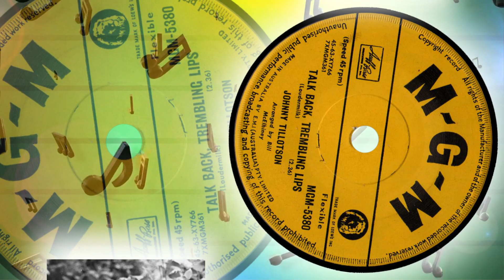Johnny Tillotson - Talk Back Trembling Lips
1963 song that went to # 7 in the US. Written by John D. Loudermilk.